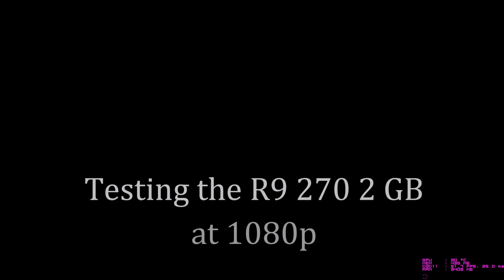Asus R9 270 Direct CU II 2 GB - Shadow of Mordor Performance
Shadow of Mordor is among the first new generation games to really be built with the new consoles and new PC graphics hardware in mind.  Here I show what kind of performance can be expected at 1080p with the Asus R9 270 Direct CU II 2 GB video card at it's stock clocks of 975 MHz.  The first part has settings at 1080p (of course), max settings with the exception of just motion blur + FXAA and high texture settings since there is not enough video memory to run ultra texture settings.

After I reduced the shadows and ambient occlusion to high settings to get a bit of a boost in FPS.

System Specs:

Case - Corsair Carbide Spec 02
PSU - Raidmax 630W Modular
Mobo - Asrock H97M Pro4
GFX - Asus R9 270 2 GB Direct CU II factory OCed 925 MHz
RAM - 2 x 8 GB G.Skill DDR3-1600
Storage - 1 TB 7200 RPM HDD + 250 GB 5400 RPM HDD